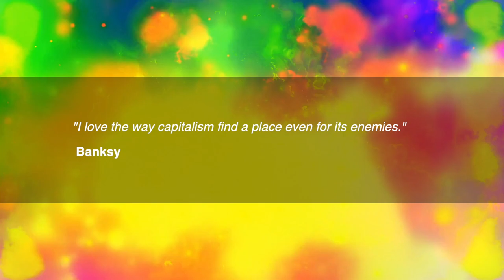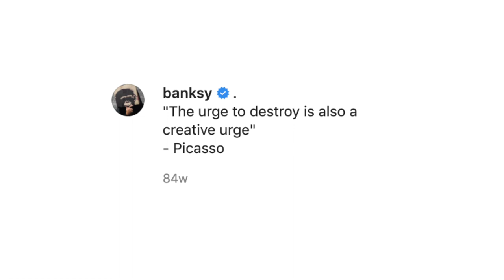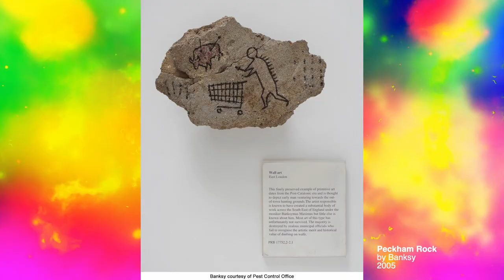13: Banksy | Pictorial Podcast